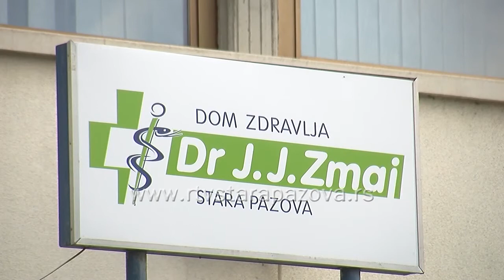Rekonstrukcija krovova na objektima Doma zdravlja u Staroj i Novoj Pazovi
Rekonstrukcija krovova na centralnim objektima Doma zdravlja u Staroj i Novoj Pazovi trebalo bi da bude obavljena tokom leta.